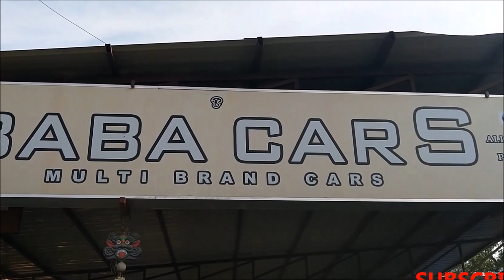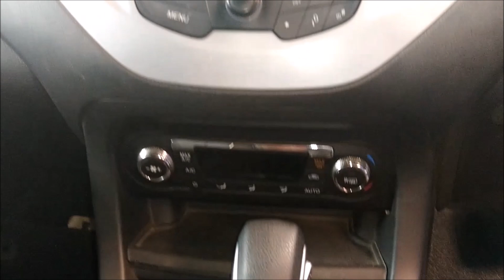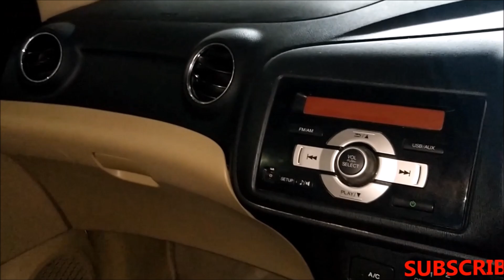Buying a used car in low price/second hand cars in madurai